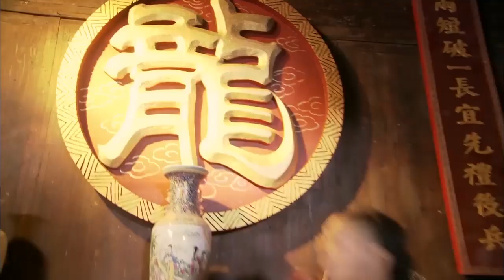日本高手太猖狂，要求蒙眼比武，結果差點被打死 ⚔️ 功夫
WDTQS